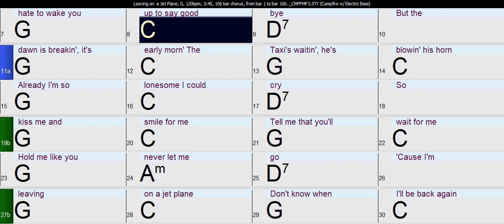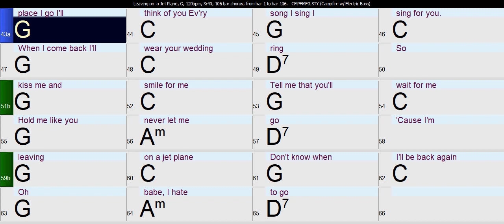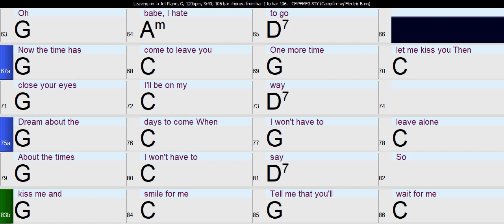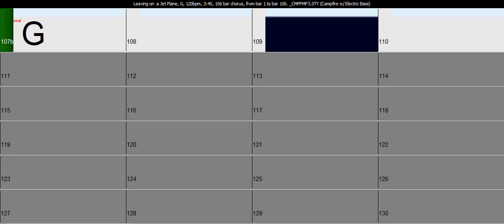Leaving on a Jet Plane: A fun and easy Band-in-a-Box play-along backing track with chords & lyrics